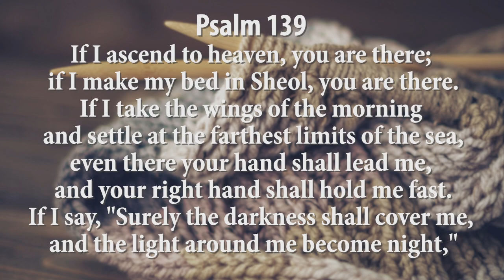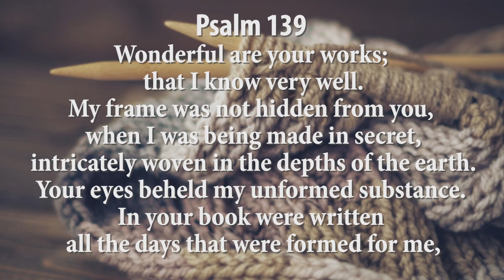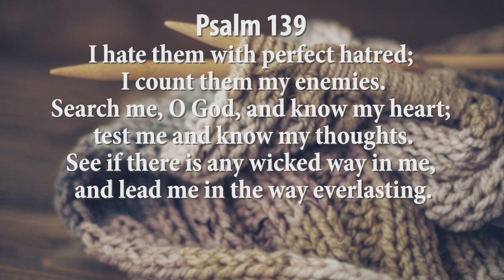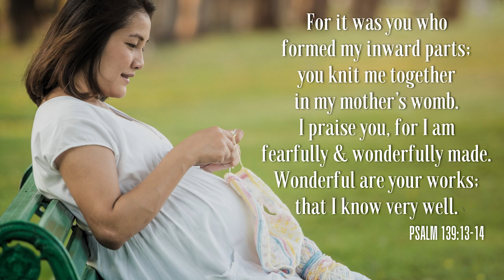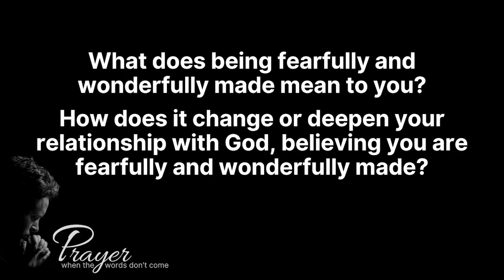"Authentic" -- Sermon from June 24, 2023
For the month of June we have been exploring Prayer. Pastor Stephanie wraps up this focus with a look at another Psalm of King David, Psalm 139. Pastor Stephanie and family were enjoying some time at Itasca State Park last weekend when she recorded this message about finding space and time to be in prayer. Psalm 139 gives us permission to be real in our prayers to God, we can be assured that no matter what we say (whisper, scream, or cuss) to God, God already knows it, and God loves us and will continue to love us because we are fearfully & wonderfully made! Pastor Stephanie encourages us all to find some time and space to reflect on the idea that we are “Fearfully & Wonderfully Made” and then have an authentic conversation with the God who made us!